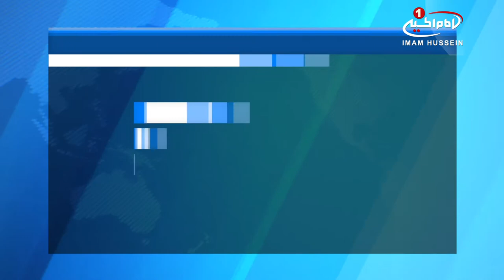کشف تونل ماشین رو ساخته ی تروریست ها، در شرق دمشق/۱۵ فروردین ۱۳۹۶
ارتش سوریه تونل هایی با قابلیت رفت و آمد وسایل نقلیه و تجهیزات نظامی در شرق دمشق کشف کرد.

این تونل توسط سنی های تندرو حفر شده است، محله «قابون» شهر دمشق را به منطقه «عربین» در غوطه شرقی متصل می کند و با توجه به عرض و ارتفاع آن، امکان رفت و آمد خودرو و تجهیزات نظامی را دارد.

گفتنی است، ارتش سوریه از روز شنبه عملیات خود را در محله «قابون» بر ضد عناصر تروریستی از سر گرفته.

این عملیات به دلیل حملات سنی های تندروی جبهه_النصره به شرق پایتخت در دو هفته گذشته متوقف شده بود.

به گفته منابع میدانی، تسلط بر محله قابون می تواند خطر شلیک خمپاره های سنی های تندرو، بر پایتخت را کاهش داده و تکتیرانداز های آنان را از اتوبان «حرستا» ـ که بخشی از اتوبان دمشق - حمص به شمار می رود ـ دور کند.

سه شنبه - ۱۵ فروردین ۱۳۹۶
الثلاثاء - ٦ رجب ١٤٣٨